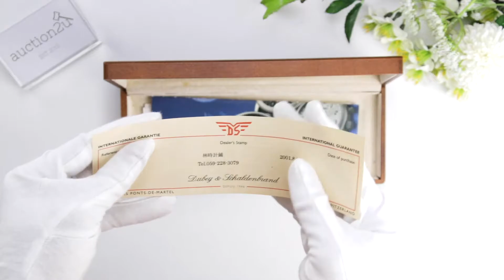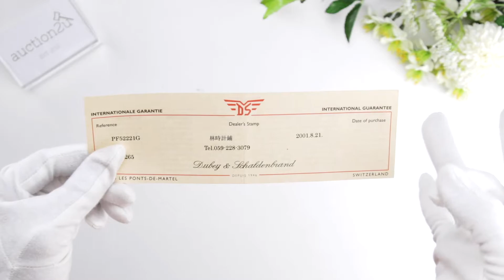Dubey & Schaldenbrand Watch Chronograph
A chronograph by Dubey & Schaldenbrand